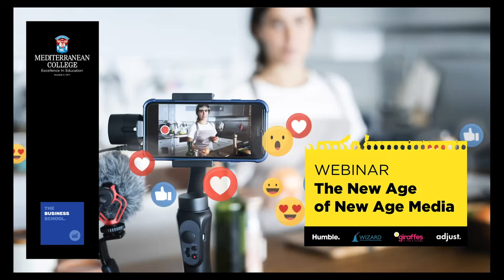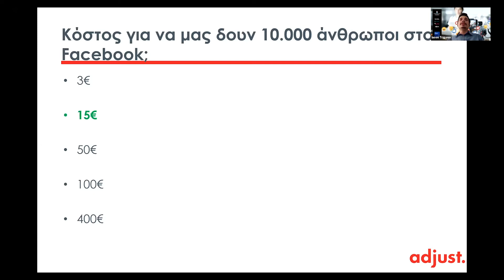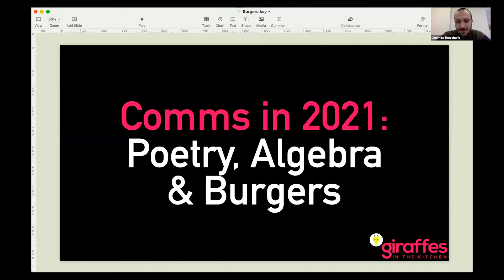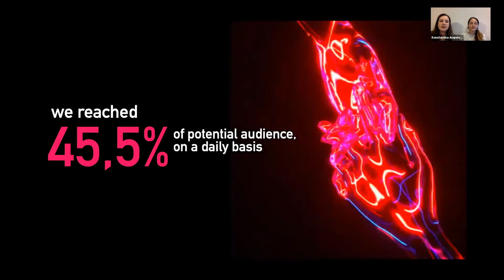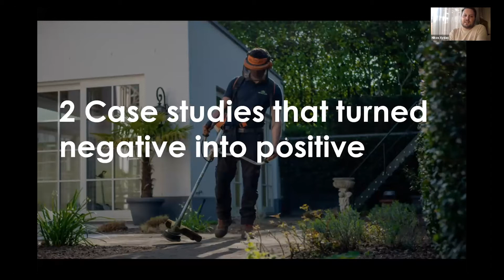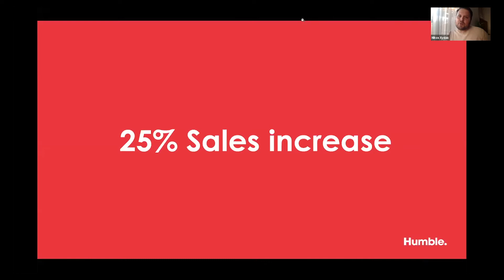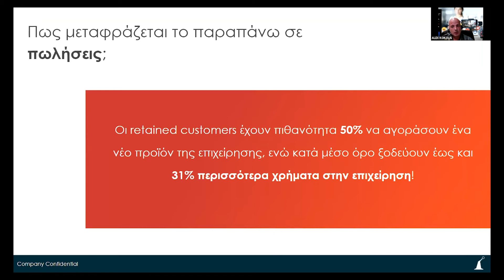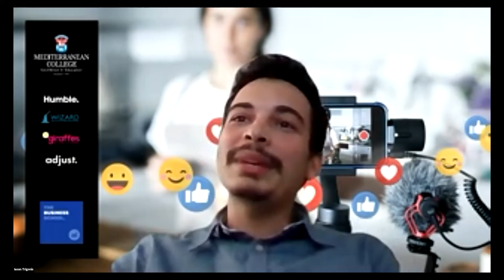WEBINAR με θέμα: «The New Age of New Age Media»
Digital Media planning, Digital Platforms, Copywriting, Digital Strategies in Covid19 Era, Customer Retention. Παρακολουθήστε διαδικτυακή συζήτηση που διοργάνωσε με επιτυχία η Σχολή Διοίκησης Επιχειρήσεων του Mediterranean College, για τη νέα ψηφιακή πραγματικότητα των επιχειρήσεων, μέσα από τις εισηγήσεις διακεκριμένων media providers.